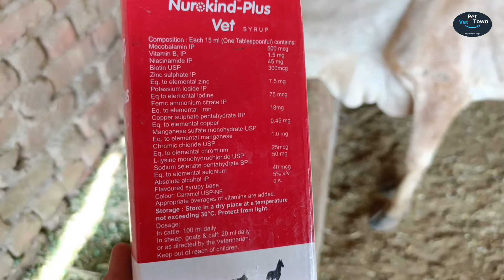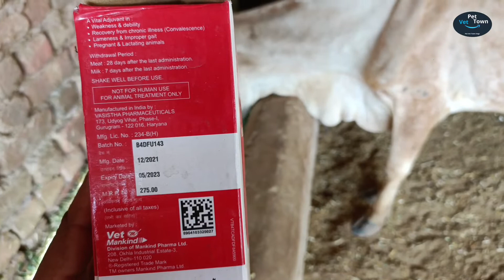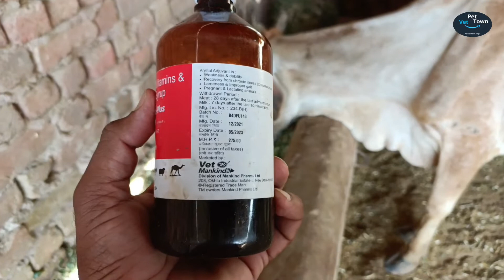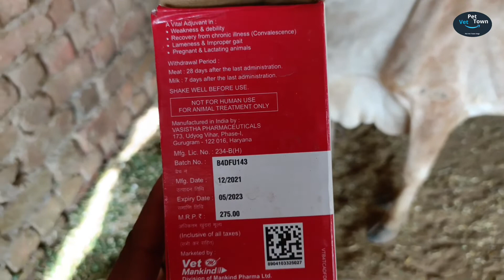Nurokind-Plus Vet Syrup || Mecobalamin,Vitamins and Minerals Liquid || पशुओ में फ़ायदे व उपयोग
Nurokind - Plus Vet Syrup || Mecobalamin , Vitamins and Minerals Liquid
पशुओ में उपयोग ओर बहुत से फादये